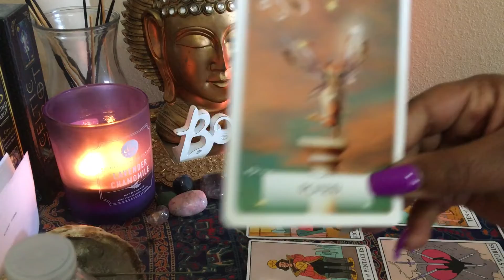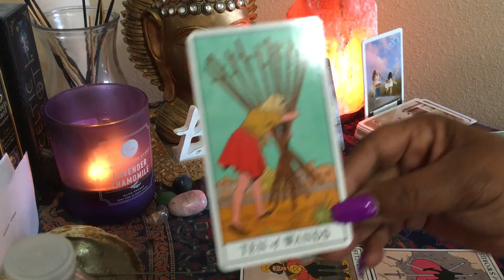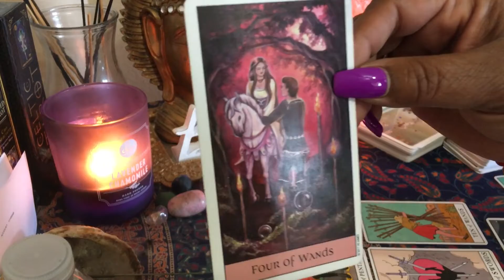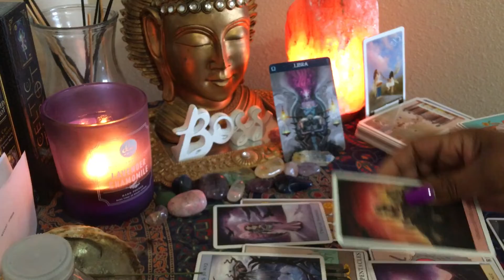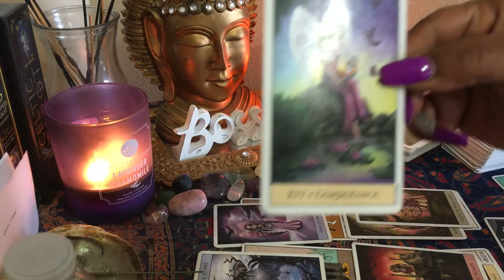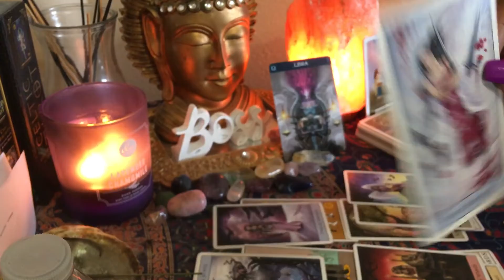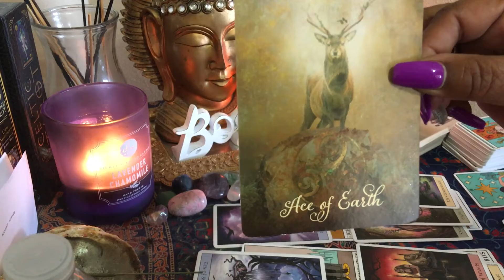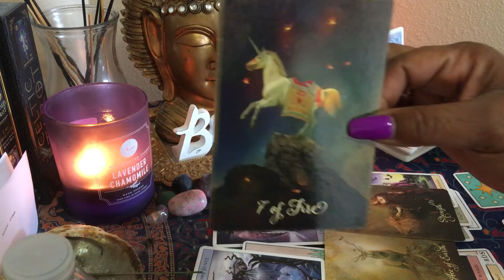LIBRA ♎️ FEB 16-29-20 💯❤️ YOU WANT TO MOVE FORWARD!!!!